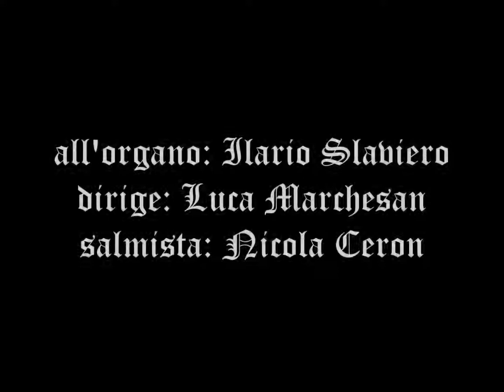O Signore, Tu hai parole (Salmo 18, dopo la IV lettura) -Coro San Martino-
Eseguito durante la liturgia della parola nella solenne Veglia Pasquale 2017. Salmista: Nicola Ceron